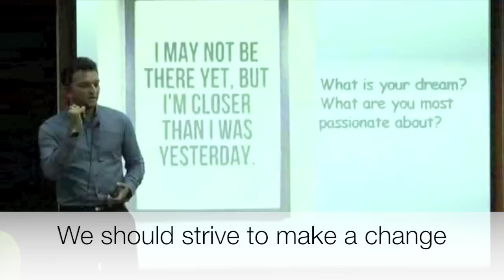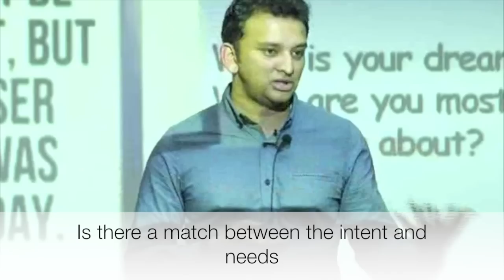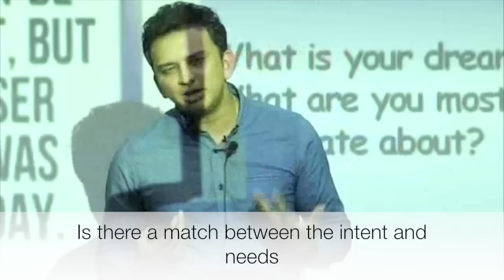Tuning in to the Leaders Session 7: Advice to Social Workers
Mr Jai Prakash shares his thoughts on working with systems and social policies and the reality of accepting criticisms in one’s journey as a Social Worker.

In this edition of 'Tuning in to the Leaders', we hear from Mr Jai Prakash, General Manager for Social Service Office @ Bukit Merah and Kreta Ayer.